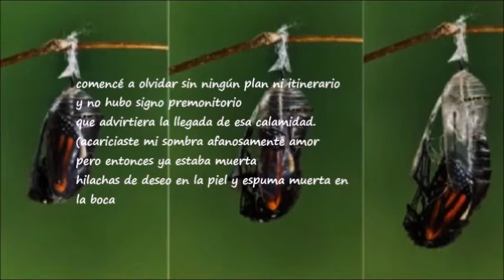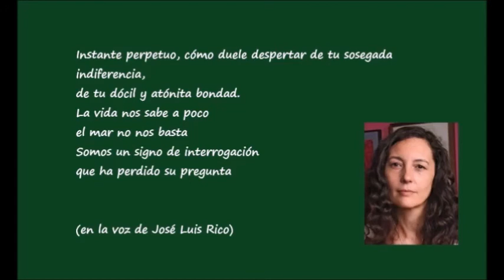GUADALUPE GRANDE .- Oficio de crisálida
Vídeo del poema "Oficio de crisálida" de Guadalupe Grande, en la voz de José Luis Rico